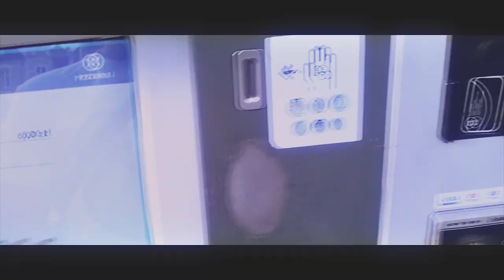KMC/matthev.goldberg - "Od '06 płynę"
Przedstawiamy Wam "Od '06 płynę" - mini mixtape, który wspólnie poczynili Kmieciu i matthev.goldberg. Materiał w całości zobrazowany został klipem, w którego montażu z pomocą przyszedł Jagła z Upojeni Label. "Od '06 płynę" stanowi rozgrzewkę przed albumem Kmiecia zatytułowanym "Płacz Truskula", którego premiera już 20 września!